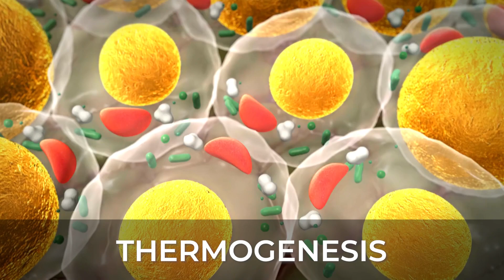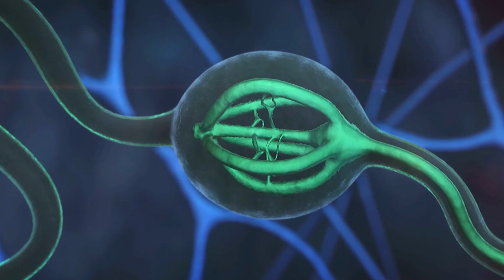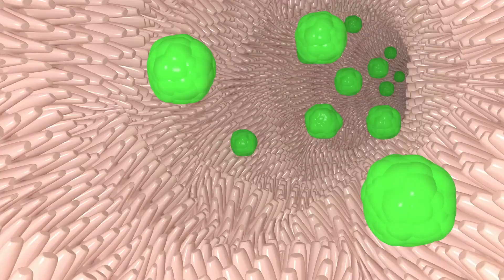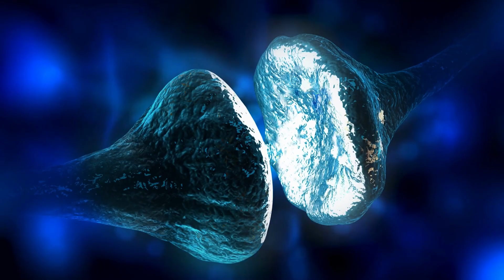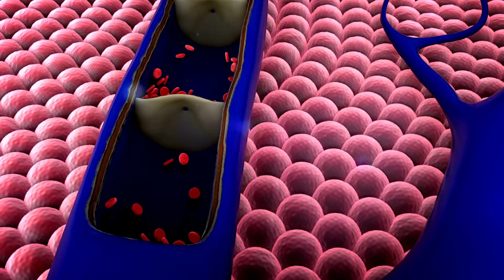THIS HAPPENS if YOU DRINK 1 GLASS of WATER on an EMPTY STOMACH (HIDDEN Benefits)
In this video, I explain the benefits that science tells us drinking a glass of water on an empty stomach brings:

Weight Loss: Drinking water on an empty stomach, especially if it's cold, stimulates thermogenesis in the body, burning calories. Moreover, by expanding the stomach, water induces a feeling of fullness, which can help reduce food intake.

Improved Intestinal Transit: Consuming water before meals prepares the digestive system to receive food. It's more effective than drinking during meals, as it can dilute gastric juices and hinder digestion.

Displacement of Unhealthy Beverages: Drinking water on an empty stomach is a healthy alternative to sugary drinks or juices.

Cognitive Benefits: Staying well-hydrated, especially after a night of dehydration, benefits concentration, memory, and mood.

Facilitates the Creation of Habits: Consuming water before meals can facilitate the creation of a healthy habit, helping to meet daily water requirements.

Issues with Plastic: Plastic bottles can be harmful to health and the environment. It's preferable to use glass or stainless steel containers.

**The content presented on this channel is for informational and educational purposes only. The information provided should not be considered a substitute for professional medical advice, diagnosis, or treatment. Therefore, it's important that you consult with your doctor before making any decision related to your health. You should also consider that the information provided here may not be applicable to your individual medical situation.